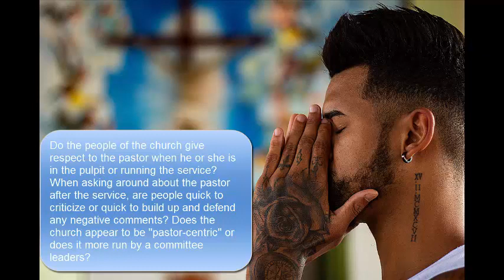ILLINOIS WHEN CHOOSING A LOCAL CHURCH 2 HOW IS THE PASTOR TREATED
WHEN CHOOSING A LOCAL CHURCH #2 HOW IS THE PASTOR TREATED?
Sometime we can tell part of the character and nature of a local church by how it treats its
pastor or pastors. Can you notice respect or deference given to the pastor during the service?
Do people want to mingle with the pastor after the service? When discussing the pastor
with members as a visitor, can you pick up on whether there is judgment over the pastor
or do people heartily endorse and encourage their leaders? There are other questions or
things to look at for discerning this aspect of the church but these questions will give a good
head start.
alraangy